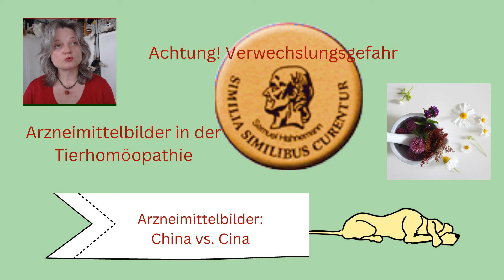Achtung!Verwechslungsgefahr AMB China vs. Cina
Das passiert ganz leicht und die Schreibweisen sind sich so ähnlich. Das Arzneimittelbild China und Cina wird gerne verwechselt.

Erfahre in diesem Audio wichtiges zu beiden Arzneien und auch über einige Vergleichsmittel.

Bist du ebenso begeistert von der Homöopathie wie ich? Gerade in der heutigen Zeit erfährt diese 250 Jahren alte Heilkunst eine ganz neue Wertigkeit. Gerade bei chronischen Störungen hat die Homöopathie ihre große Stunde.  In der Tier-Therapie werden schulmedizinische Behandlungen zunehmend unbezahlbar, daher suchen viele Tierhalter nach Alternativen. Hierzu muss aber gesagt werden, dass wir die beiden Behandlungsmethoden nicht vergleichen dürfen. Das eine ist nicht besser als das andere! Das wäre wie Äpfel mit Birnen vergleichen. Beide Methoden haben ihre Berechtigung und ihre Wirkebenen.

Zur Newsletter-Anmeldung (das Popup mit dem Schaf )- und zum kostenfreien Minikurs "Entzündungen"

Peggy Schmah
Homöopathie für Mensch und Tier
Aus- und Fortbildung, Supervision
Systemisches Stellen für Mensch und Tier